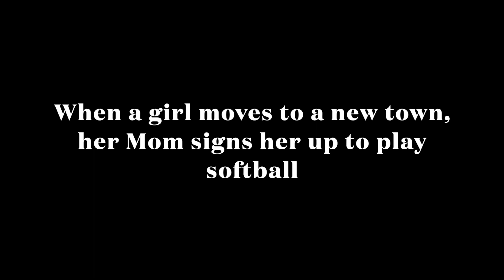The Way Home - Trailer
THE WAY HOME is an original short film. It was written, directed, and edited by 9th grader, Sam Gillette, and features Elena Leggett, Emily Brady, Ally Batres, Hannah Chase, Lindsey Clark, and Lauren McFarland.

"When a girl moves into town, her Mom signs her up to play softball so she can meet other girls. But will a surprise change in her family’s plans wreck the friendships she’s just started to form?"

You can watch this and all of the 2024 Student Films on demand through May 31, 2024